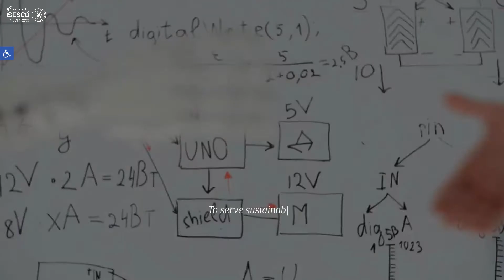موقع الإيسيسكو الإلكتروني الجديد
موقع الإيسيسكو الإلكتروني الجديد الذي تبرز من خلاله الرؤية الجديدة للمنظمة الإسلامية للتربية و العلوم والثقافة - إيسيسكو -